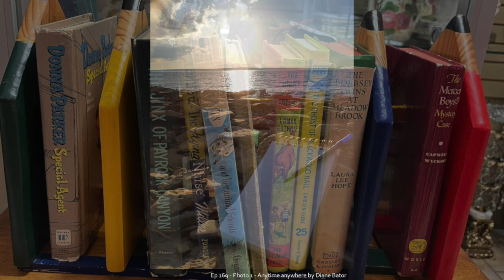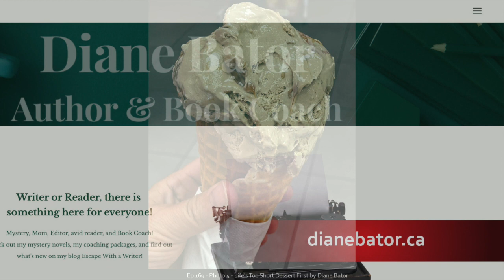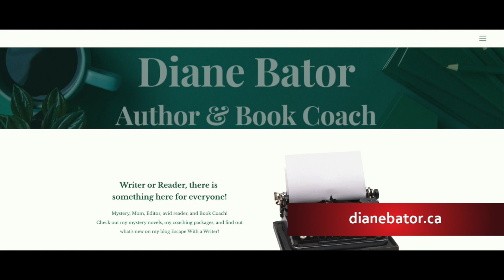170 - Diane Bator Gets Cozy About Mystery Writing and Having Your Dessert First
Awarded Bestselling Author 2022 for her cozy mysteries, Diane Bator joined me to share a bit of her world and how she builds her stories.

Did we talk about how much she loves hiking, her work as a Reiki Master or martial artist, and how she loves to cook? No. That's for another time. Instead, she shared how she finds inspiration to write, her love of books, and how sometimes in life you have to go straight for the ice cream.

Massive thanks to Diane for her wisdom, lightheartedness, openness to the world, and sense of fun. Truly sweeeeeeeet!

Browse her books: